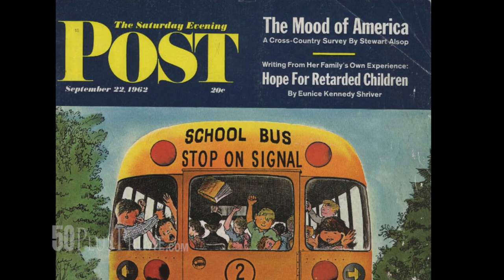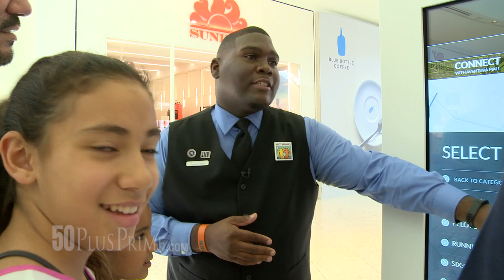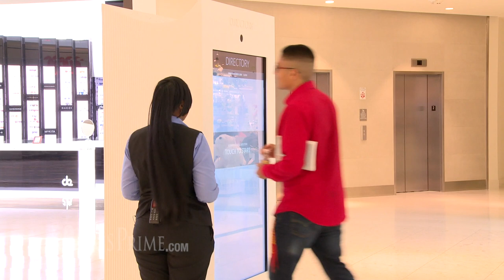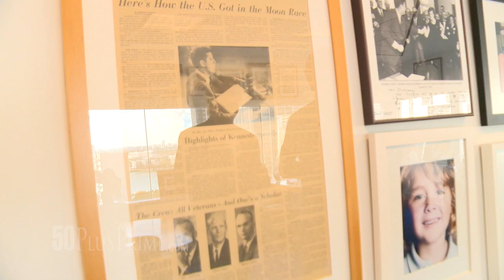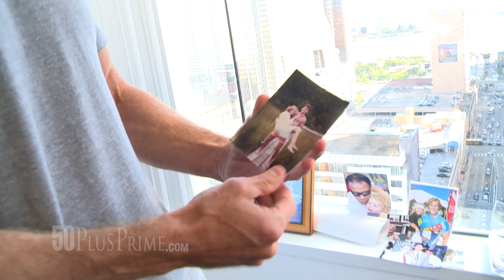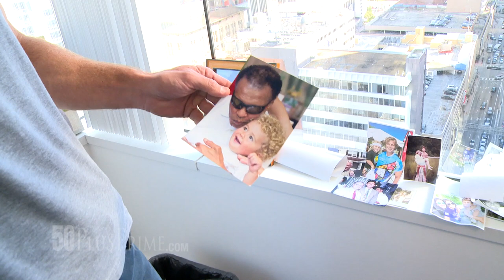The Kennedy Legacy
(Commercial break free) Anthony Kennedy Shriver and The Family Legacy - His mom was Eunice Kennedy, President John F. Kennedy’s sister and founder of Special Olympics. His dad was Sargent Shriver, founder of the Peace Corps and Lyndon Johnson’s front man on the War on Poverty.  Anthony sits down with Tony in Miami to discuss his work in supporting people living with special needs find jobs, as he carries on the family name.